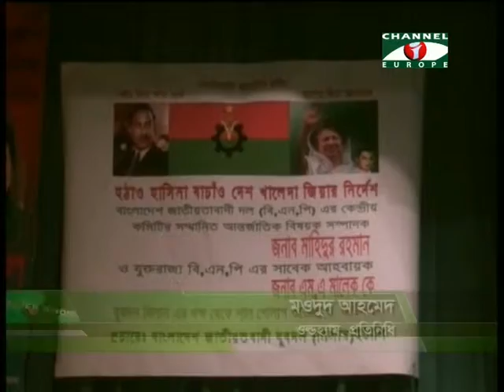Amader Khobor - 20/11/13 - Part - 3